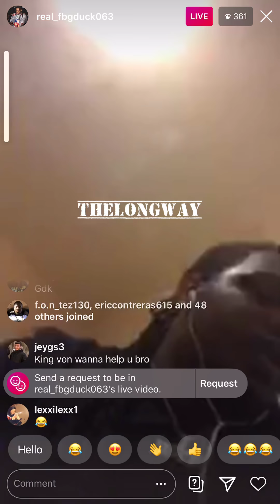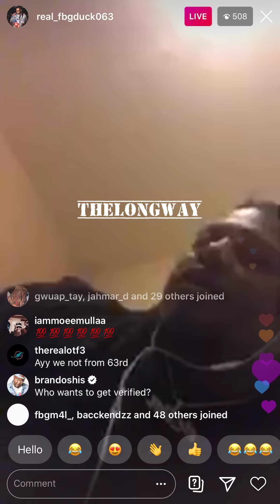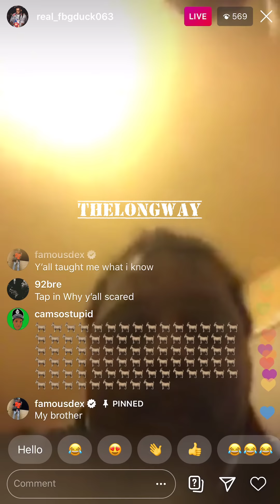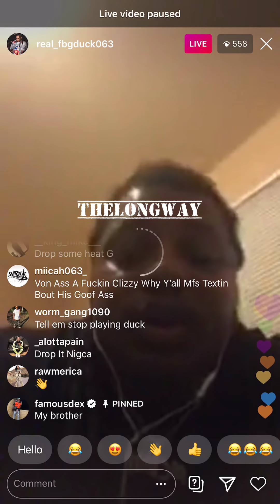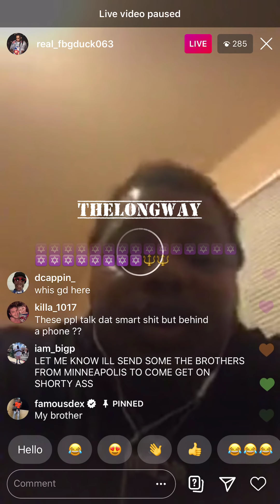FBG Duck Response King Von Took Her To The O